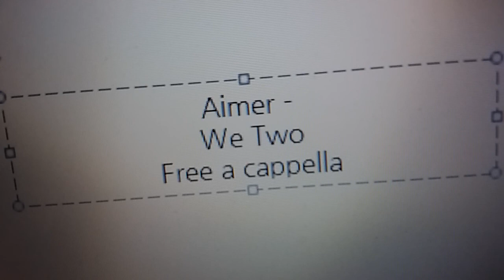Aimer - We Two Free a cappella フリーアカペラ